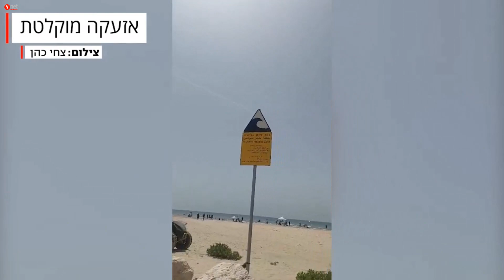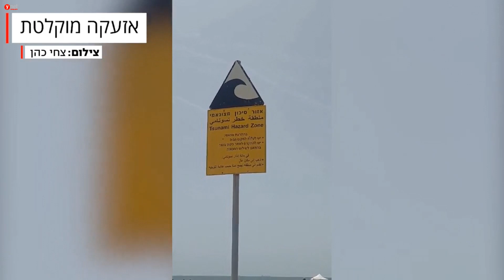Sirenas y explosiones en la playa de Acre, Israel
En una jornada de alta temperatura, bañistas se ven sorprendidos por sirenas y explosiones en la playa de Acre.